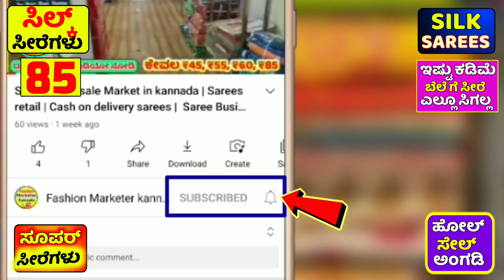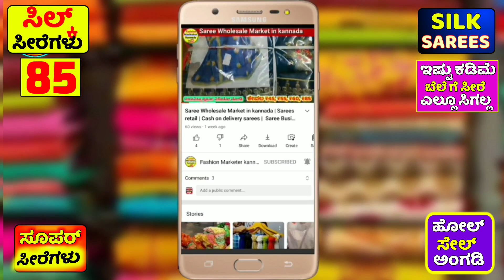ಮಹಿಳೆಯರಿಗೆ ಸ್ಪೆಷಲ್ ಸಿಲ್ಕ್ ಸೀರೆಗಳು | SAREE WHOLESALE MARKET IN KANNADA |SAREE ONLINE SHOPPING |SAREES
lowest prices
readymade blouses
chickpet manufacturers
chickpet readymade blouses
wholesale readymade blouse shop
chickpet wholesale readymade blouse

chickpet bangalore
chickpet wholesale market
affordable prices
chickpet market
wholesale sarees
chickpet sarees
karnataka
bangalore
bangalore vlogs
kannada vlogs
bangalore shopping,shopping haul

chickpet wholesale saree shops in kannada
 bangalore chickpet wholesale saree shop chickpet silk sarees wholesale shop
chickpet bangalore shopping wholesale sarees kannad
bangalore wholesale saree shop
Saree wholesale market in kannada
Surat sarees wholesale market in kannada
Chickpet sarees wholesale market in kannada
Bangalore wholesale saree
Beautiful saree wholesale shop
ಸೀರೆಗಳು
Saree wholesale
Wholesale saree shop in chickpet bangalore
Wholesale saree

wholesale sarees
wholesale market
wholesale saree shops in chickpet
chickpet bangalore wholesale sarees shop
chickpet wholesale sarees
wholesale sarees in chickpet bangalore
wholesale saree shop
chickpet bangalore wholesale saree shop
wholesale saree shop in chickpet bangalore,c
Chickpet wholesale market
bangalore wholesale saree market kannada,
chickpet wholesale saree shop
wholesale sarees in bangalore
bangalore wholesale sarees

saree wholesale market in kannada |Chickpet wholesale saree shops |Bangalore saree wholesale market